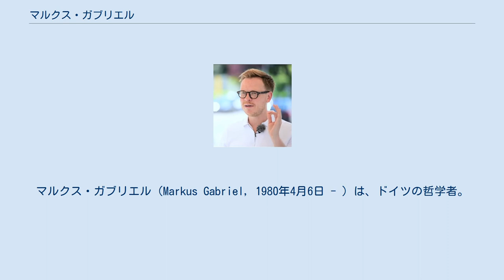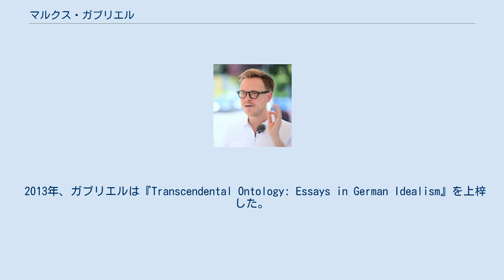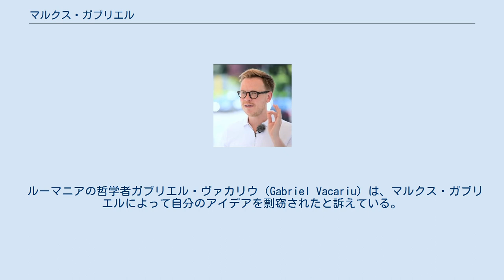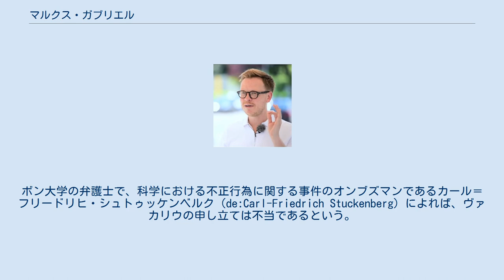マルクス・ガブリエル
マルクス・ガブリエル（Markus Gabriel, 1980年4月6日 - ）は、ドイツの哲学者。
ボン大学教授。
専門書だけでなく、哲学に関する一般書も執筆している。
 哲学、古典文献学、近代ドイツ文学、ドイツ学をハーゲン大学、ボン大学、ハイデルベルク大学で学んだ。
2005年、イェンス・ハルフヴァッセンの指導のもと、後期シェリングの研究によりハイデルベルク大学から博士号を取得した。
2005年にリスボン大学の客員研究員、2006年から2008年にかけてドイツ研究振興協会の研究員としてハイデルベルクに滞在した。
2008年には古代哲学における懐疑主義と観念論についての研究によりハイデルベルクにてハビリタチオン（大学教授資格試験）に合格する。
2008年から2009年にかけて、ニューヨークのニュースクール大学哲学部で助教を務めた。
2009年7月に史上最年少の29歳でボン大学に着任し、認識論・近現代哲学講座を担当すると同時に、同大学国際哲学センター長も務めている。
過去にはカリフォルニア大学バークレー校の客員教授も務めた。
「哲学界のロックスター」とも呼ばれる。
 複数の言語（ドイツ語、英語、イタリア語、ポルトガル語、スペイン語、フランス語、中国語）を自在に操り、また古典語（古代ギリシャ語、ラテン語、聖書ヘブライ語）にも習熟している。
ガブリエルは既婚者である。
 2013年、ガブリエルは『Transcendental Ontology: Essays in German Idealism』を上梓した。
セバスチャン・ガードナーによる書評が『ノートルダム・フィロソフィカル・レビュー』に掲載され、次のように評価されている。
「英語で書かれた本書は、ガブリエルによるドイツ観念論の読解がこれまでで最も包括的に提示されたものである。［…］豊かなアイデアが限られた紙幅に凝縮されているため、読者は予めかなりの関連知識を有していることが求められる」。
 あるインタビューにて、ガブリエルは次のように述べている。
「現代の形而上学者の殆どは、自らの研究テーマを特徴づけることに失敗しています。彼らは『世界』や『現実』のような言葉を、特に明確な説明を与えることなく、しばしば同じ意味で用いています。私見では、こうした全体性を表す表現は、存在するという性質をもつものを指示することはできません」。
また次のようにも説明している。
 「日本はソフトな独裁国家」だとしている。
初めて訪日したのは2013年で、地下鉄に乗った際に女性専用車両だと知らずに乗り込もうとして、白手袋をした駅員に背中をつかまれた。
そのとき、日本は非常に組織化されていると感じる。
ベルリンの地下鉄を例に出し、そこではドラッグを使用している者すらいる。
日本では自由に対する多くの制約がある。
それはハイレベルな制約が招いた結果だ。
ある意味これは「ソフトな独裁国家」だと感じた。
また著書で、「私が日本をひと言で表そうと思ったら『精神の可視性』といいます。日本人はお互いの気持ちが手に取るように見えるのです。非常に精神的な文化で、どこにおいても、精神が可視化しているので、哲学をするには大変強力な場所です」と述べている。
 「新型コロナ前の世界に戻りたい」は、絶対に不可能だ。
コロナ前の世界はよくない。
私たちは開発速度があまりに早すぎたため、人間同士の競争で地球を破壊した。
2020年に起きたことは最後の呼びかけだった。
自然が「今のようなことを続けるな」と訴えるかのようだった。
「新型コロナ前の世界に戻りたい」という願望があれば、それは間違いだ。
非常に裕福な人たちは、コロナ危機で稼いでいる。
得た利益をパンデミックで苦しんでいる人や国に分け与えるべきだ。
コロナをきっかけに、世界の価値観の中心が倫理や道徳になるべきで、私はこれを「倫理資本主義」と呼び、ポストパンデミックの産物になりうると考える。
環境問題や貧困など世界的な問題は、グローバル経済が過度に利益を追求し過ぎた結果だと考える。
増えた富は倫理観に基づき再配分するが、これが完璧なインフラだ。
倫理と経済は相反するものではない。
富とは富を共有する可能性で、他者のためによいことをする可能性だと主張する。
 人類は連携すべきだが、現実は分断している。
アメリカと中国いずれの国も世界を支配するとは思わない。
そ...